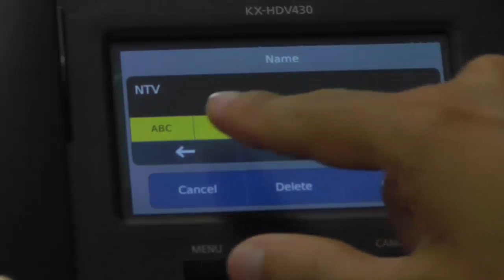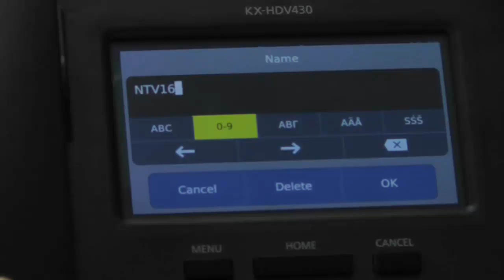Panasonic KX-HTS Series Setup Guide aid 05-08 (Setup KX-NTV series / Part8)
Installation procedure for Panasonic KX-HTS Series.
= Assign KX-NTV series on KX-HDV430 =

on: Sep, 07, 2016